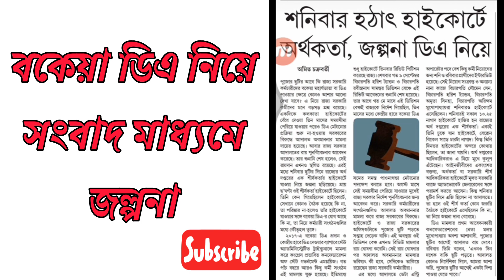বকেয়া ডিএ নিয়ে সংবাদমাধ্যমে জল্পনা | Arrears DA | Review petition in DA court case